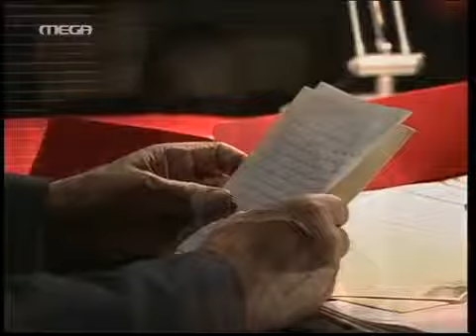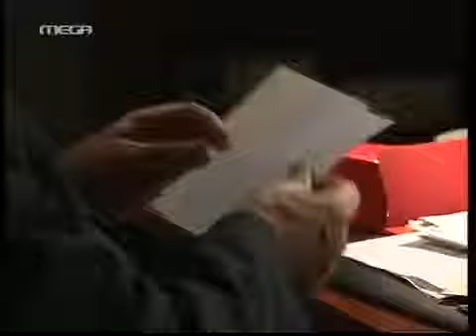Me8ismenh Politeia E19 20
Για Ταινίες και περισσότερες Σειρές επισκεφτείτε την ιστοσελίδα μας